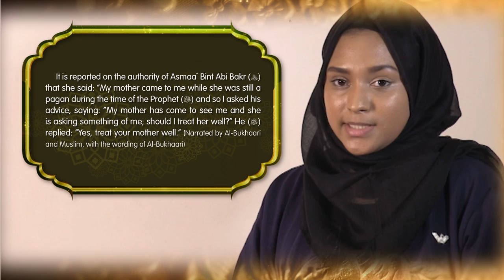Iqra Bangla Hadith of the Day Ramadan 21